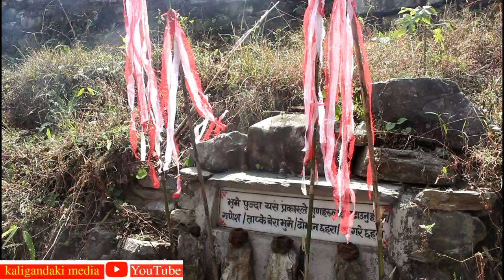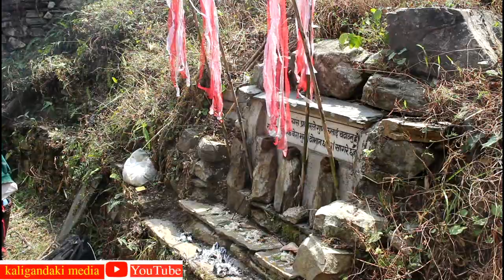चिमखोला भुमे पुजा २०७७ | साँस्कृतिक चिनारी | chimkholaa bhume puja | Myagdi culture | Nepal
म्याग्दीको रघुगंगा गाउँपालिका–७ चिमखोलाको भुमे पुजा २०७७ को अवसरमा देखाईएको चिमखोलाको साँस्कृतिक चिनारी झल्कने कला र संस्कृति । यस भिडियोमा भुमे पुजाका रोचक प्रसंग र संस्कृतिहरुलाई समेट्ने कोसीस गरिएको छ ।